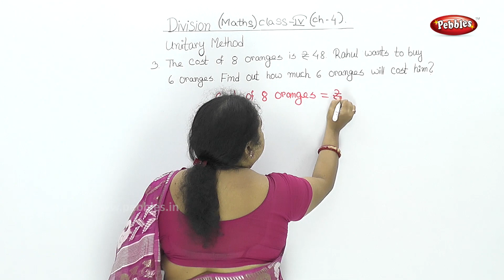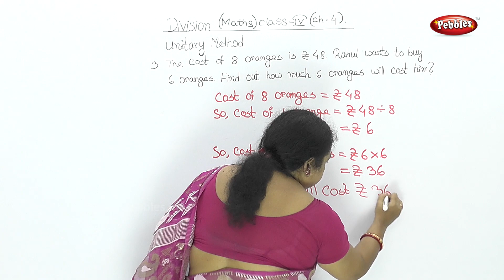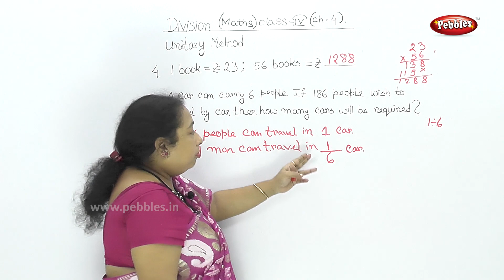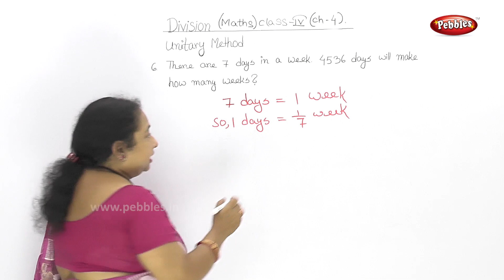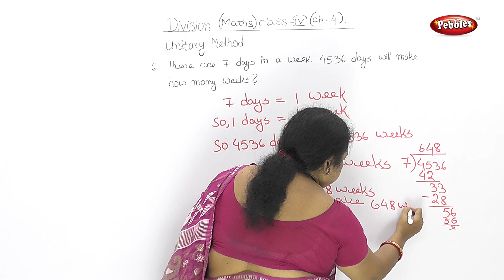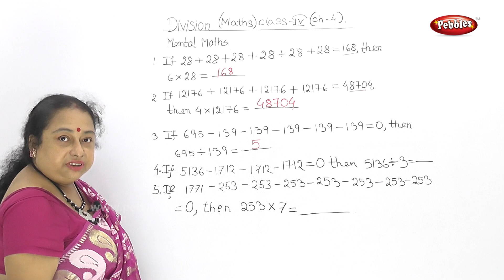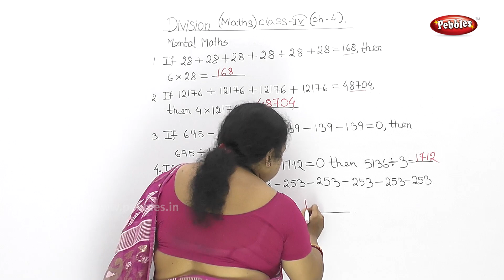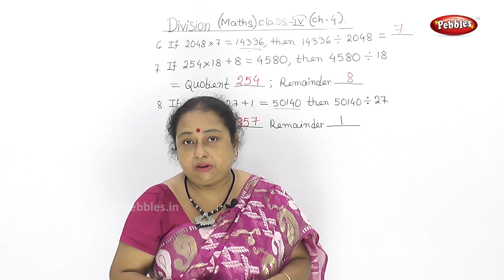4th Std CBSE Maths | Chapter - 4 | Dvision Part - 3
4th Std CBSE Maths | Chapter - 4 | Dvision Part - 3 | CBSE Maths